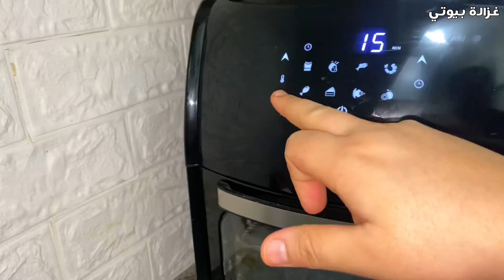اخيرا شريتها🤩وجدي فطورك فاخر الدقائق شهيوات ساهلين👌اقتصاديين😍بديت تحضيرات العيد لوازم حلويات يوسف